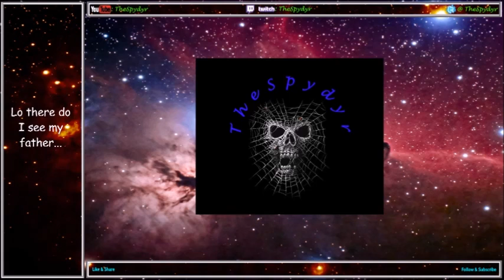Blood Bowl 2 Champs Ladder S39 Round 2 MD23 KHE v LIZ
How about some Lizards in this one!